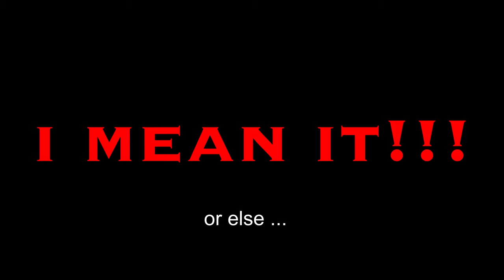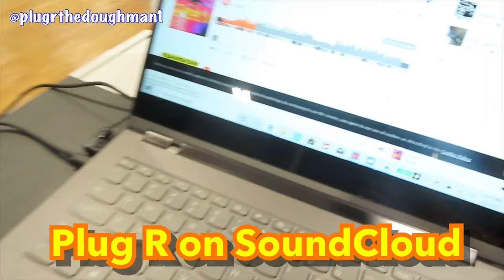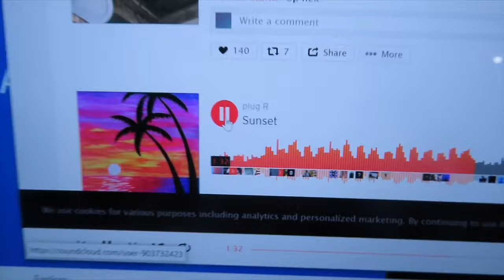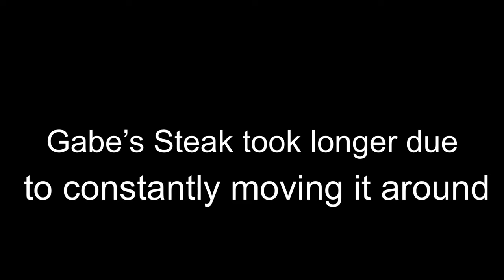The Great Steakout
Lil Yesca and YungGZ go head to head to see who can make the best steak. Who won?!??